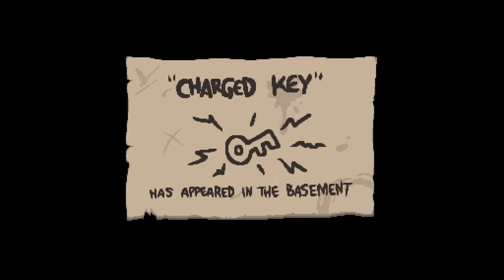GUIDA e CONSIGLI sulle CHALLENGE (31 - 45) - The Binding of Isaac: Repentance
Con una donazione puoi sostenere questo progetto!

Ed eccoci arrivati alla fine di un'era. Sarà strano da dire, ma mi mancheranno questi shorts, erano diventati quasi una routine per me. Godetevi la compilation delle ultime 15 challenge di The Binding of Isaac, ovvero le più difficili, intricate e sclerotiche (tra cui la numero 34 Ultra Hard, la numero 42 Hot Potato e la numero 45 Delete This).

Sezioni del video:

00:00 31 - Backasswards
00:58 32 - Aprils Fool
01:51 33 - Pokey Mans
02:42 34 - Ultra Hard
04:24 35 - Pong
05:15 36 - Scat Man
06:07 37 - Bloody Mary
06:58 38 - Baptism By Fire
07:50 39 - Isaac's Awakening
08:33 40 - Seeing Double
09:26 41 - Pica Run
10:19 42 - Hot Potato
11:05 43 - Cantripped!
11:53 44 - Red Redemption
12:46 45 - Delete This!